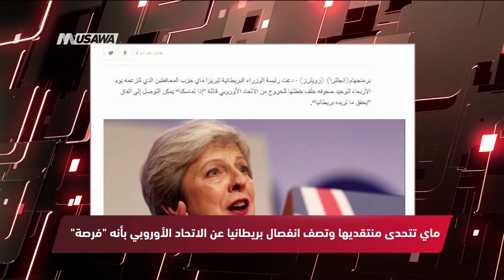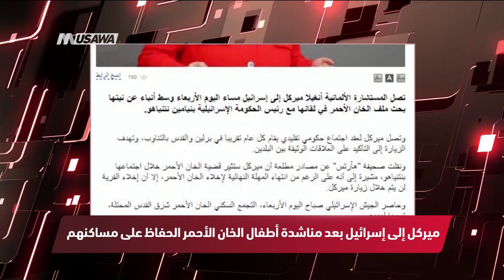بي بي سي : محكمة العدل الدولية تطلب من واشنطن رفع العقوبات عن طهران،مترو الصحافة،4-10-2018، مساواة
فقرة ضمن برنامج مترو_الصحافة ليوم 04،10.2018 وتناولت عناوين الصحافة العربية والعالمية

1 - وكاله رويترز : ماي تتحدى منتقديها وتصف انفصال بريطانيا عن الاتحاد الأوروبي بأنه "فرصة"
2 - القدس العربي : الفلسطينيون يقرّرون المواجهة ويحذّرون من تبعات هدم الخان الأحمر
3 - الراي اليوم : مُنظمّة العفو الدوليّة: هدم قرية خان الأحمر جريمة حرب
4 - روسيا اليوم : ميركل إلى إسرائيل بعد مناشدة أطفال الخان الأحمر الحفاظ على مساكنهم
5 - بي بي سي  : محكمة العدل الدولية تطلب من واشنطن رفع العقوبات عن طهران
6 - صحيفه الشرق الاوسط : سكان الخان الأحمر يتوقعون مواجهة صعبة مع بدء تنفيذ الهدم

Downlink frequency -  الترد :
12645 MHZ

Polarity  - الاستقطاب:
Horizontal

Symb.Rate - معدل الترميز:
27.500  MS/s

FEC - تصحيح الخطأ :

5/6

DL: 11958 H
SR: 27500
FEC: 5/6

48_#
‫#‏فلسطين_٤٨‬
‫#‏فلسطين_48‬
‪falasteen_48#‎‬
‫#‏عرب_٤٨
‪‎arab_48#‬
‫#‏تواصل‬
‫#‏اكسر_حصارك‬
‫#‏بلشنا_نرجع‬
‫#‏شعب_واحد‬
 ‪#‎mosawah‬
‪#‎Equality‬
‪#‎égalité‬
‫#‏مساواة‬
‫#‏حق‬
‫#‏عدالة‬
‫#‏تساوٍ‬
‫#‏تعادل‬
‫#‏تماثل‬
‫#‏تسوية‬
‫#‏معادلة‬